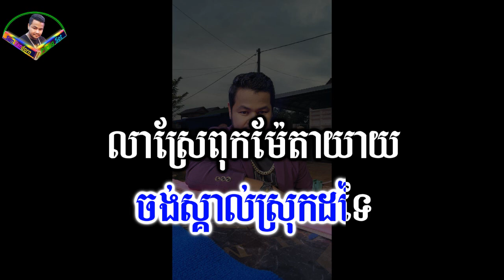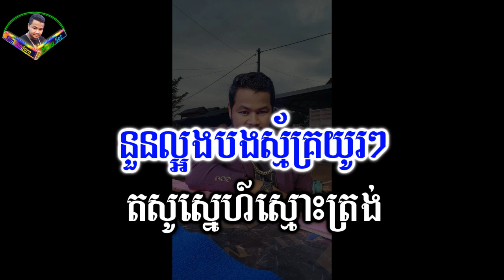កំលោះភូមិភាគឥសាន្ត ភ្លេងសុទ្ធ អកកាដង់ តុងធូ, កំលោះភូមិភាគឥសាន្ត karaoke komlos phum Pheak eysan thu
អ្នកលេងតន្ត្រី : វ៉ាន់ដន
ឧបករណ៍ : Yamaha PSR s770 Khmer New Sampler
មានក្រុមតន្ត្រីសម្រាប់ជួលលេងដោយខ្ញុំបាទផ្ទាល់តម្លៃសមរម្យ
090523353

                          ទំនាក់ទំនងខ្ញុំបាទតាមរយៈ
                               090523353